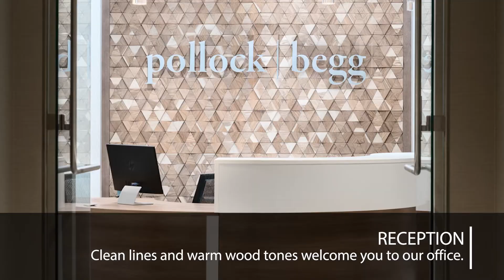Pollock Begg Virtual Office Tour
Welcome to the Pollock Begg offices at 525 William Penn Place. Our firm moved from its original office in 2019 and our new, expanded and flexible space perfectly facilitates our modern, progressive approach to matrimonial law. Take a virtual tour of the unique spaces we hope will make your time at Pollock Begg comfortable and inviting.

Read more about Pollock Begg's move to 525 William Penn Place

About Pollock Begg
A progressive and powerful influencer in the legal marketplace, Pittsburgh-based Pollock Begg focuses on innovative, team-oriented solutions to resolve domestic relations matters. Driving legal expectations in the industry, the family law attorneys at Pollock Begg serve in numerous leadership positions within local, state, and national matrimonial law organizations and are encouraged to participate in pro bono work, volunteer initiatives and community endeavors. Founded in 2001, Pollock Begg has been recognized 10 times as a top-tier law firm by U.S. News and World Report.

Pollock Begg
525 William Penn Place
Suite 3501
Pittsburgh, PA 15219